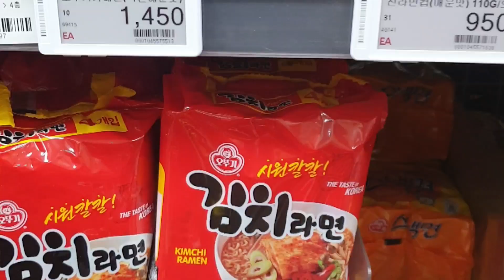berangkat belanja mingguan di korea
belanja mingguan